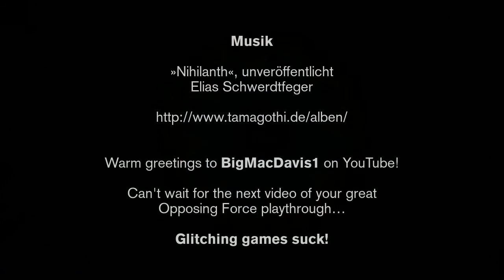Fraktalzoom: Nihilanth (Greetings to BigMacDavis1)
Der einzige Grund, weshalb ich diesen Fraktalzoom zu YouTube hochlade, ist, dass ich bequem einen Gruß loswerden möchte... ;)

-- und seine Walktroughs durch die Spiele haben mehr Unterhaltungswert als die Spiele selbst.

Ansonsten ist es wie üblich ein langsamer Zoom in ein Fraktal (hier das Catseye-Fraktal) zu monotoner, repetitiver Computermusik.